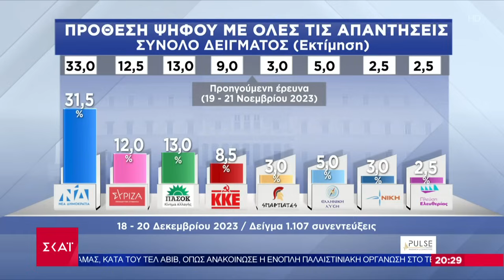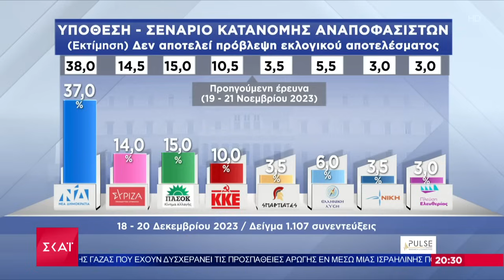Δημοσκόπηση ΣΚΑΪ: Δεύτερο κόμμα το ΠΑΣΟΚ, νέα υποχώρηση για τον ΣΥΡΙΖΑ | Βραδινό Δελτίο | 21/12/2023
Το κεντρικό δελτίο ειδήσεων που βγαίνει μπροστά στην ενημέρωση. Μπροστά στο ρεπορτάζ, με εγκυρότητα, μαχητικότητα και αστραπιαία αντανακλαστικά. Μπροστά στην ανάλυση, με αξιοπιστία, ουσία και θάρρος. Μπροστά στην τεχνολογία, με τις πιο σύγχρονες και καινοτόμες εφαρμογές. Με τη Σία Κοσιώνη.